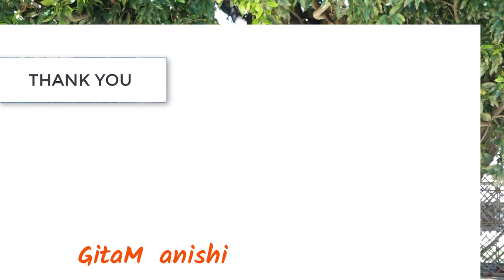कोरोना से करुणा की ओर - Ep. 3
|| जीओ गीता के संग, सीखो जीने का ढंग ||
   || आओ, गीता पढ़ें पढ़ाएं, भगवान् श्री कृष्ण के प्रिय बन जाएं ||

For complete गीता सत्संग, गीता चिन्तन, ध्यान-साधना,
Shri Krishan Kripa Dham, Parikrama Marg, Vrindavan - 281121